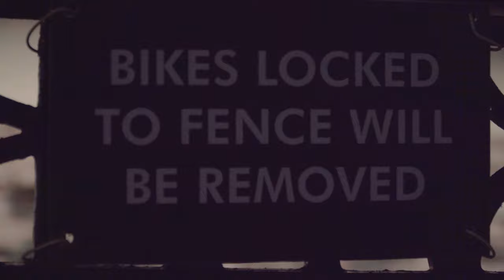Idaho - John Linnell